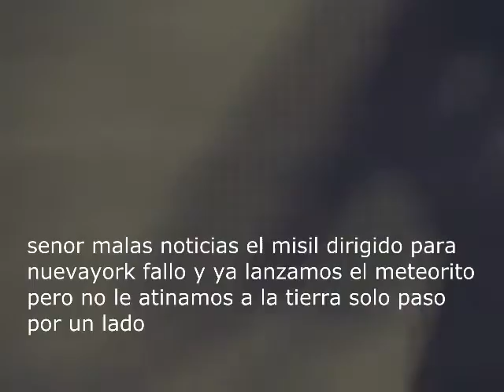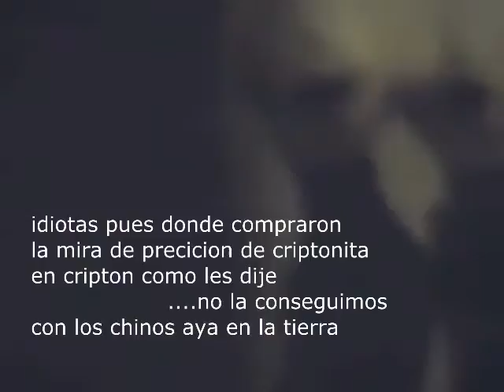23 de septiembre lo que realmente paso